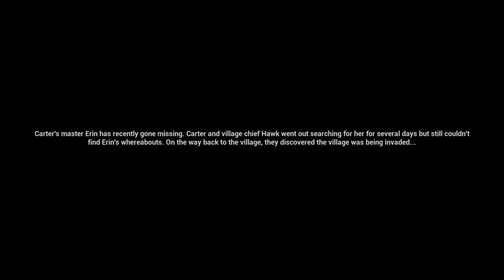Get Ready For Some Action: Spirit X Strike Demo Gameplay!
Experience a fresh take on this action adventure of  "Spirit X Strike," featuring three intertwined combat systems: Instant Counter, Super Strike, and Spirit Mimicry. Players can swiftly switch between defense and attack, and experience an adrenaline-pumping combat.

Unique Action storing and release system to break the limits of COMBO potential!

Chain together action sequences using the game’s distinctive Spirit Mimicry. This system allows you to freely assemble moves and unleash them at the moment you desire. Even newcomers can easily execute stunning combos and air-juggle confirms.

It’s Strike Time!

Break your opponents’ defense with well-timed counters and quick pressure, then execute them with the finishing "Super Strike". There are a lot of different “Super Strike” finishers for different situations waiting for you to try out!

Survival in Post-Apocalyptic Wasteland

Play as Carter, the inheritor of the Spirit Fist, and face off against top warriors in the Wasteland. Unearth your limitless potential and "Strike" your way through!